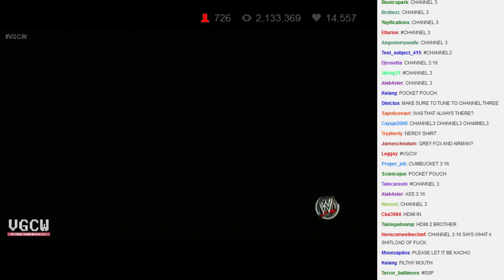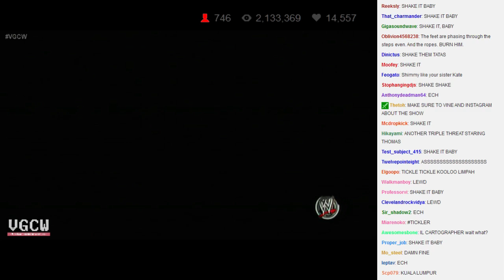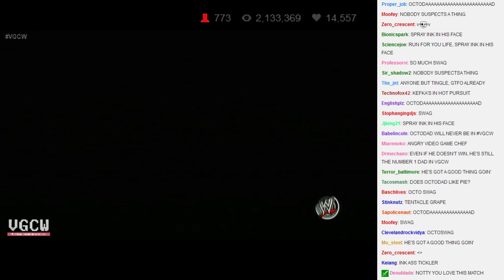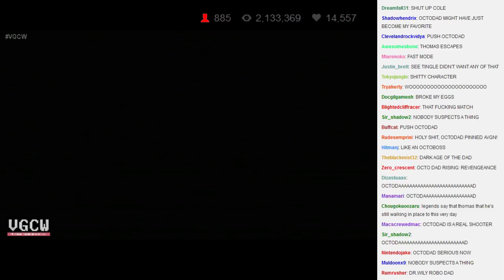VGCW 2014-07-22 - 02 - Triple Threat